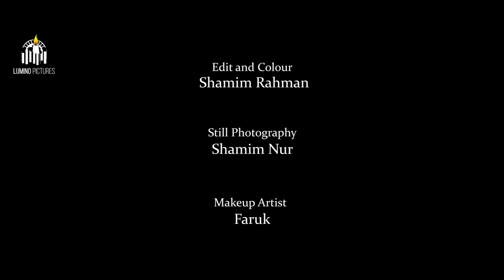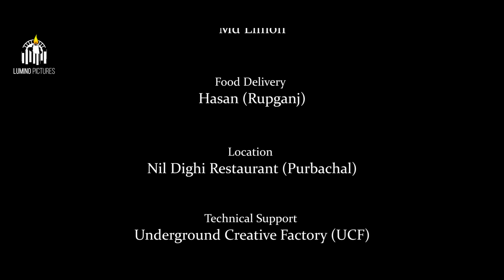GF | জি এফ | Bangla Natok | Prottoy Heron | Mahima | Bannah | Full Natok | Lumino Pictures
GF Bangla Natok starring Prottoy Heron and Makhnun Sultana Mahima in lead roles, directed by Mabrur Rashid Bannah.